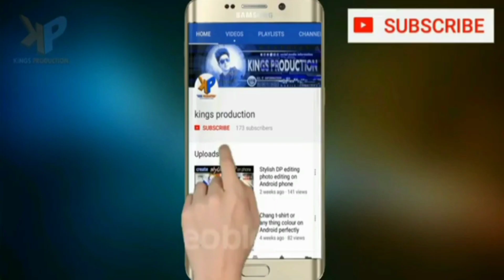Pathaan Broke the Record of Kgf 2, Created a New Ultimate Mega Blockbuster, Break All Record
Welcome to the official page of Bollywood News.

Your Queries;

pathan movie
pathan movie full
pathan movie all song
pathan movie ke song
pathan movie song 2022
pathan cattle farm 2022
pathan bhai new video today 2022
pathan vs sindhi 2022
pathan trailer 2022
pathan in fifa world cup 2022
shahrukh khan pathan film
shahrukh khan pathan song
shahrukh khan pathan movie song
shahrukh khan pathan full movie
shahrukh khan pathan movie trailer
shahrukh khan pathan interview
shahrukh khan pathan movie interview
shahrukh khan pathan picture
shahrukh khan deepika padukone pathan song
shahrukh khan deepika padukone pathan movie
shahrukh khan deepika pathan film
shahrukh khan deepika pathan movie
shahrukh khan deepika padukone pathan full movie
deepika padukone pathan
deepika padukone pathan bikini
deepika padukone pathan hot look
deepika padukone pathan interview
deepika padukone pathan movie hot
deepika padukone pathan movie bikini
deepika padukone pathan shooting
deepika padukone pathan controversy
deepika padukone pathan scene
deepika padukone pathan teaser
deepika padukone pathan new song
deepika padukone pathan new
deepika padukone pathan news malayalam
deepika padukone pathan new movie
deepika padukone pathan movie news
deepika padukone pathan song new
pathan deepika padukone new look
deepika padukone new song pathan reaction
deepika padukone new song pathan hot scene
deepika padukone new dance pathan
pathan film ka review
pathan film public review
pathan film trailer review
pathan film teaser review
pathan film song review
pathan film review today
pathan film review krk
pathan shahrukh khan 2022
pathan shah rukh khan 2022 movie
pathan movie shahrukh khan 2022
pathan song shahrukh khan 2022
pathan full movie shahrukh khan 2022
pathan full movie shahrukh khan 2022 trailer
pathan full movie shahrukh khan 2022 live
pathan full movie shahrukh khan 2022 hindi dubbed
pathan shahrukh khan ki film 2022
pathan release date
pathan release
pathan release kab hogi
pathan trailer news
pathan trailer date
pathan trailer teaser
pathan trailer shahrukh khan
pathan news
pathan news update
pathan news today
pathan news srk
pathan new song
pathan news pakistan
pathan news hindi
pathan news live
pathan news film
pathan news movie
patna breaking news
pathan latest news
pathan recent news
pathan latest news malayalam
pathan movie breaking news
pathan film breaking news
sindhi pathan breaking news
pathan song breaking news
pathan movie ki breaking news
pathan movie ka breaking news
shahrukh khan upcoming movies
shahrukh khan all movie song
shahrukh khan all movies list
shahrukh khan all new movies
shahrukh khan all old movies